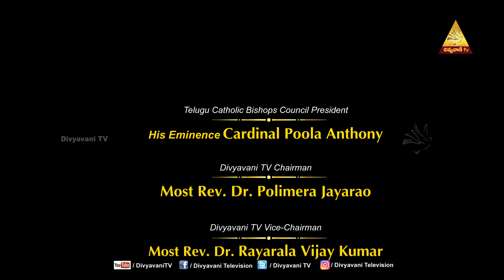KRISTU SANDESHAM | ENGLISH | FR. VINCENT AROGYADAS | EPISODE -23 | 06 SEPTEMBER 2024 | DIVYAVANI TV